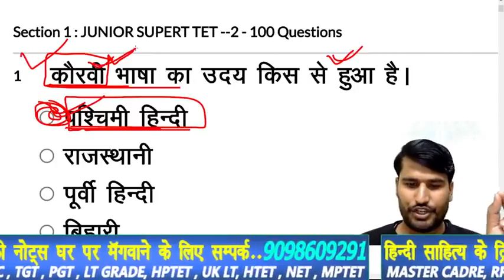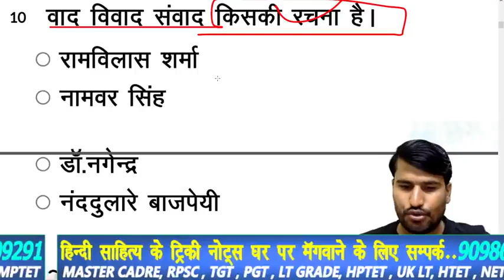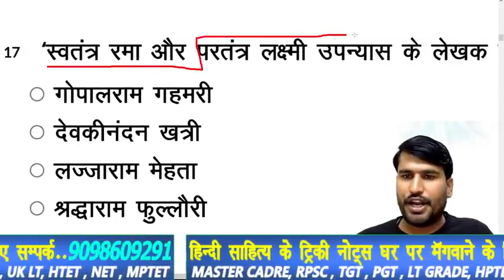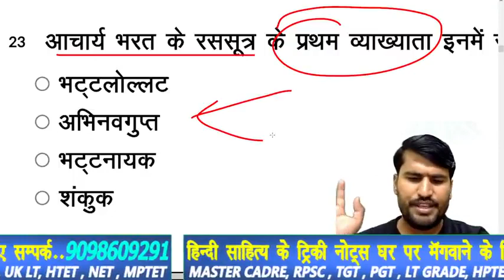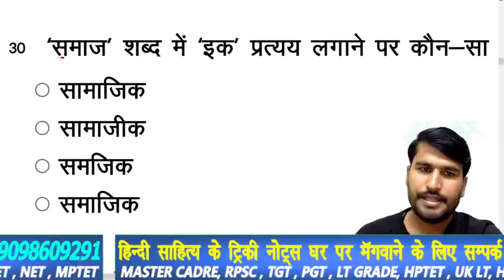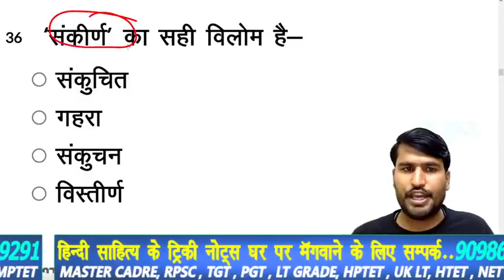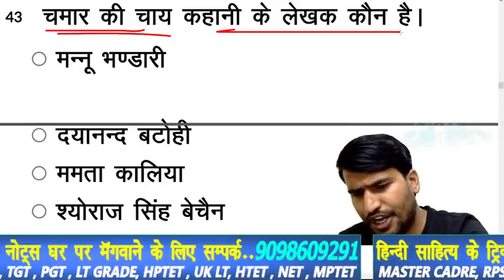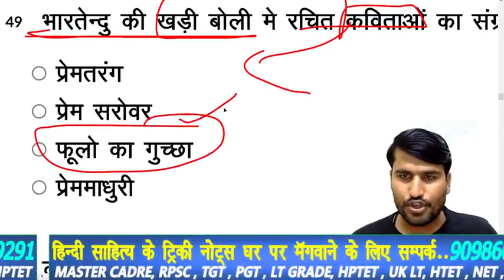हिंदी साहित्य @HINDI SAHITYA @hindisahityakaitihas हिंदी साहित्य सम्पूर्ण को HIGH